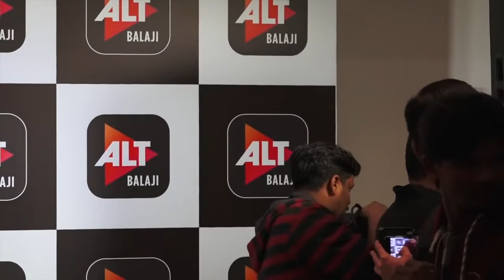Mallika Sherawat ने Reporter को लगाई फटकार, पूछा था ऐसा गंदा सवाल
Mallika Sherawat ने Reporter को लगाई फटकार, पूछा था ऐसा गंदा सवाल.Watch this video to know more.